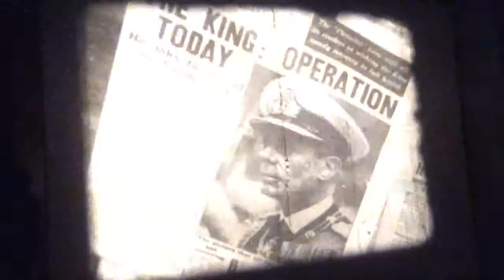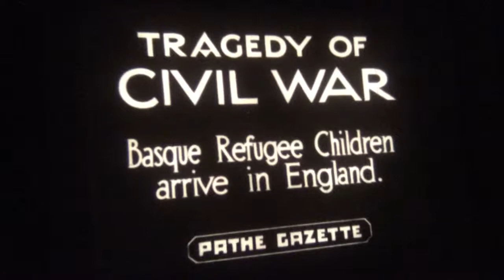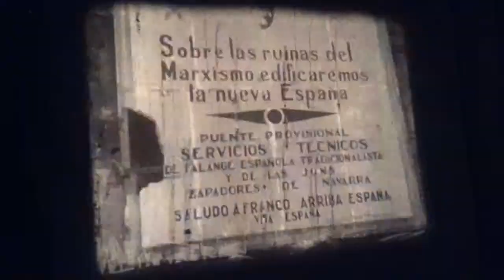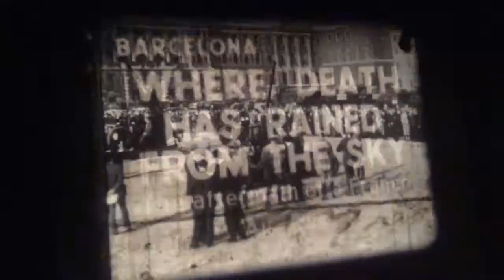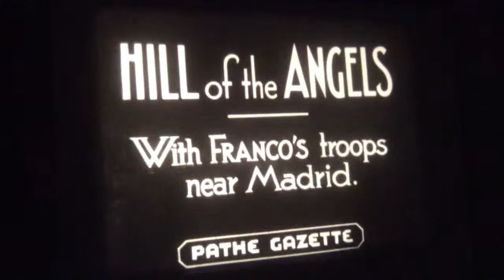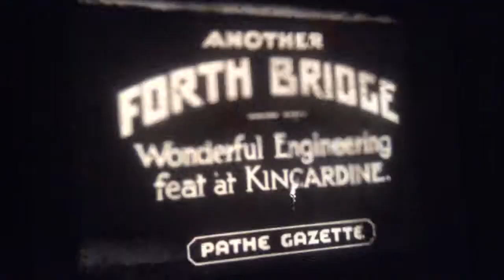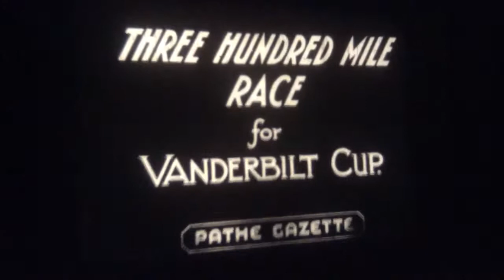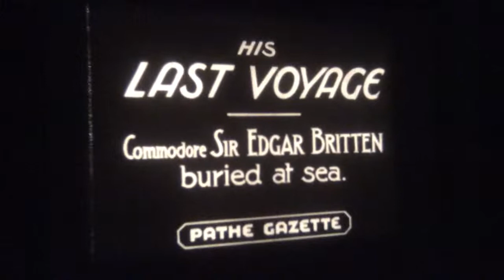9.5mm Film News Items 1930’s & 1940’s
B/W silent projected on my Specto 9.5mm Silent Projector.